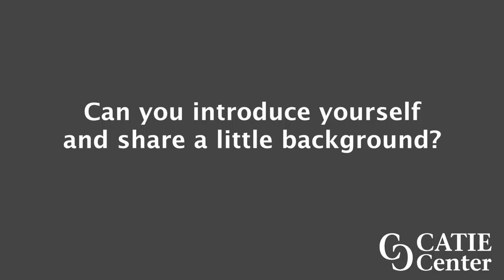Transportation Equity: Sample Interpretations- Billy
Sample interpretations for the Graduation to Certification "Interpretation Corpus" project.  The CATIE Center shares its gratitude for interpreters sharing their work for our profession's benefit.

[Visual Description: On the left side shows a man with short black hair wearing a black tux with a red handkerchief on the left pocket standing in front of a black  background. The right side of the screen shows a Native woman with long black hair wearing a black turtleneck and grey sweater stands in front of a white wall. The CATIE Center logo is in the lower right of the screen.]